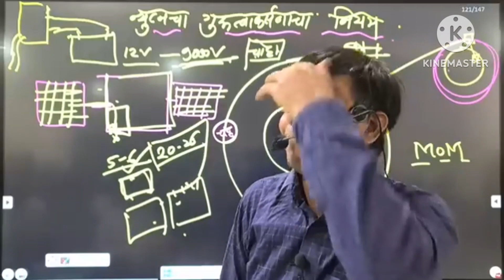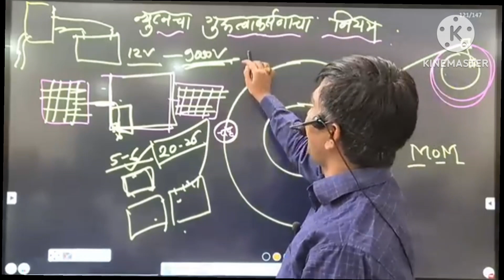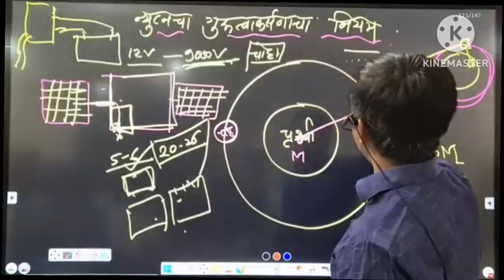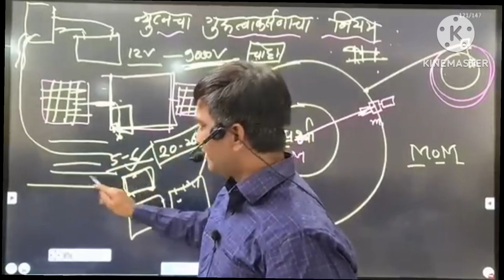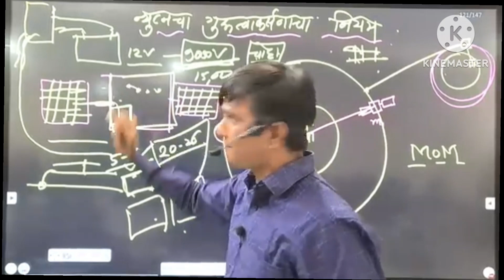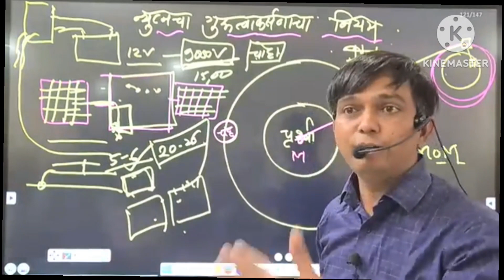Karale sir full comedy video 🤣 कराळे सरांचा वावरातला बैलाचा किस्सा🤔